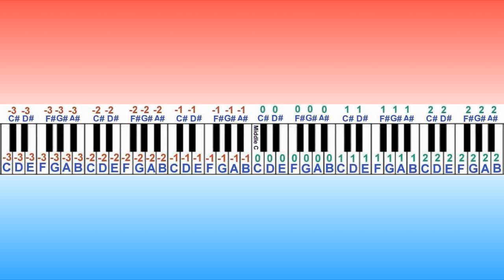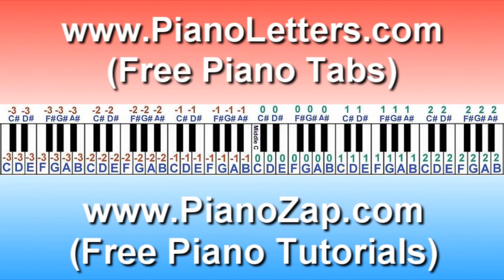How to play Best of Joy - Michael Jackson on Piano - Tutorial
Free Piano Lesson Lessons Tutorials Music Sheets Notes Version Sheets pianoletters chords tablature guitar sheet